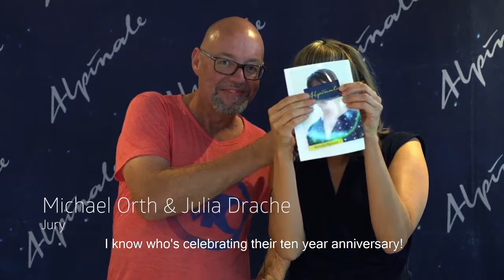Alpinale 2018 Gratulation an Manuela Mylonas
Zum 10jährigen Jubiläum als Obfrau und Festivalintendantin gab es eine Grussbotschaft an Manuela Mylonas